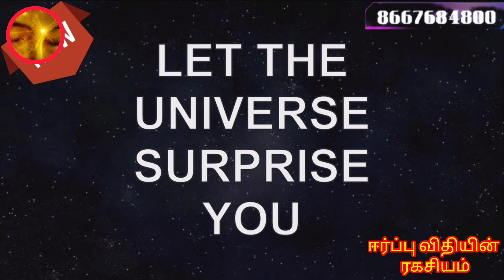Universe Surprising for U ll 3 in 1 Magic 🪄✨ Technique ll Loa Coach Sathya ll 8667684800 ll